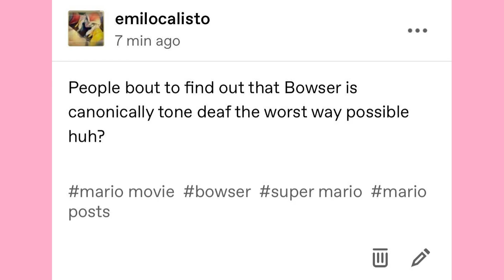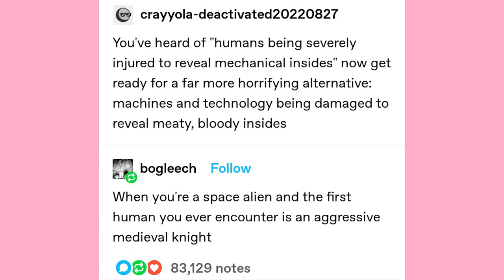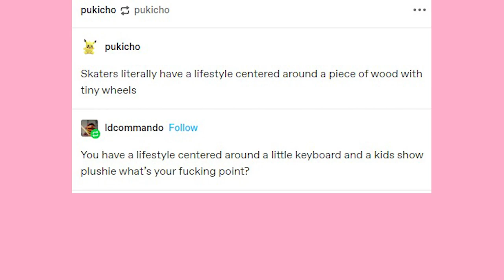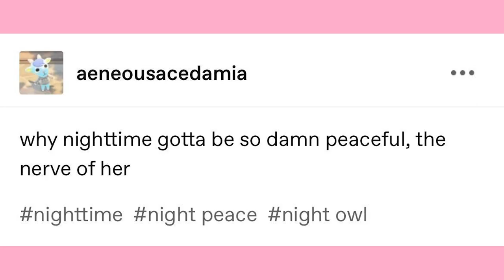Superwholock | Late Night Tumblr Posts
Got Stuff You'd like to Send? Send it to:
P.M. Seymour